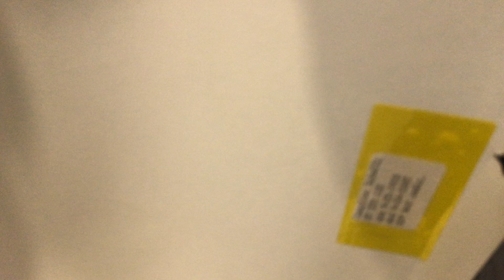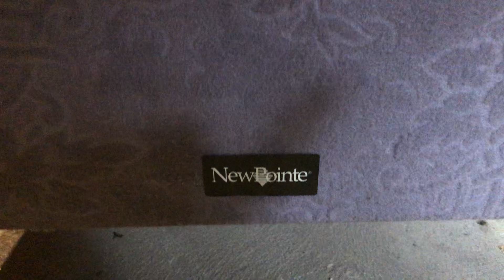Eternal Acres 2021 New Halloween Yard Haunt Prop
Excited to get this prop and looking to work it into our haunt this year.  We are looking at a mausoleum idea but still deciding.  What do you guys think?